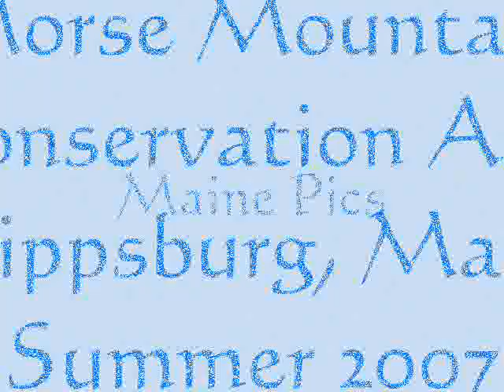Maine Pics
Here are some pics I downloaded this summer set to the tune of "Perfect Time of Day" by Howie Day.